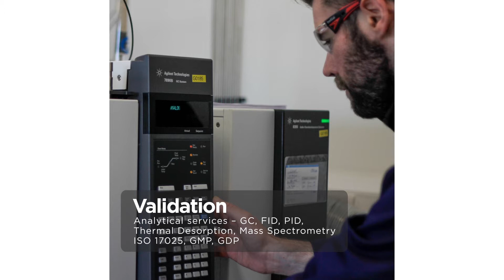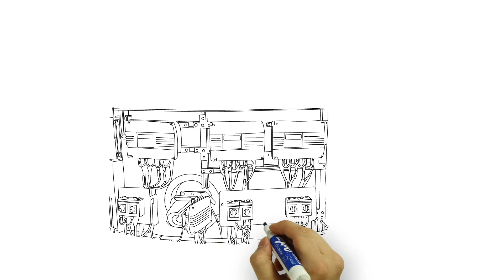Gas Analysis Services - a one-stop-shop for gas analysis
Introducing GAS – Gas Analysis Services.

GAS is a technical solutions provider enabling companies to optimise, validate and trouble shoot process activities involving utility and production gases.

Industries such as Pharmaceutical, medical device, semi-conductor, green Hydrogen, food & beverage and waste management represent 80% of our clients.

With over 20 years of analytical expertise GAS consulting services can assist in the development, construction and implementation of new projects.